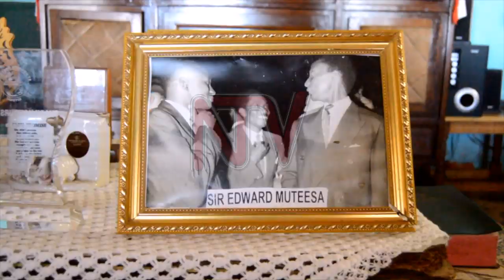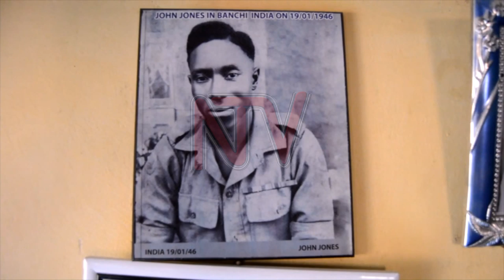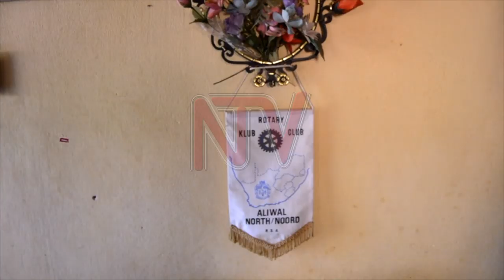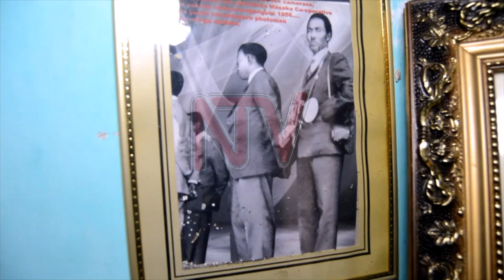Mutesa’s press secretary recounts Kabaka’s escape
His name may not attract much attention today. But back in the day, John Jones Serwanga, was thepress secretary of Ssekabaka Edward Muteesa II. Today, the 94-year-old narrates what transpired when government soldiers sent by then premier Milton Obote, attacked the Kabaka’s palace in 1966. Sserwanga says that at the time, he knew where the king was after the palace came under attack, but never revealed this, despite a huge reward by Obote for anyone with information.